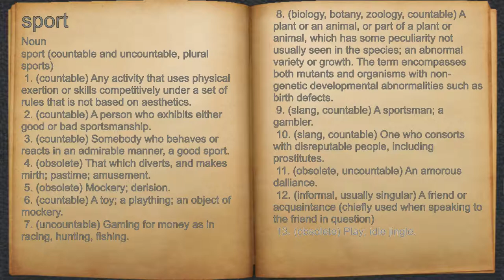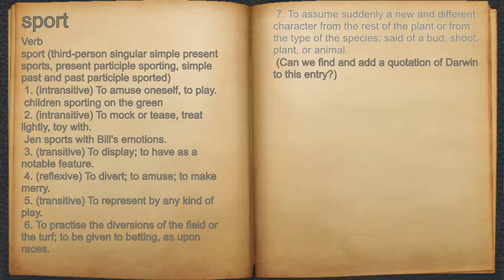What does sport mean?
A spoken definition of sport.

Intro Sound:
Typewriter - Tamskp